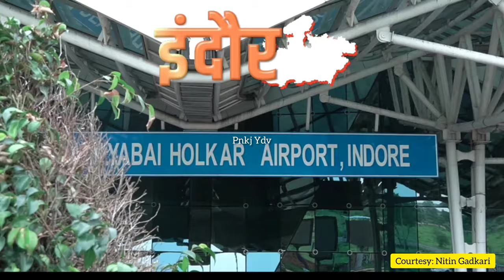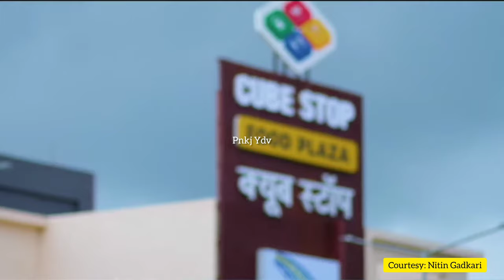Indore upcoming mega project || Madhya pradesh upcoming mega project@India_InfraTV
Hey Everyone, 😊🙏

Mic use

Ring Light use

Tripod use

Green Backdrop

Indore
Madhya pradesh
Pnkj Ydv
Indore city
Indore railway station
Indore news
Indore mega project
Indore biggest upcoming mega project
Indore latest mega project
Indore infrastructure projects
Indore development projects
Indore infra news
Indore expressway project
Indore city redevelopment projects
Indore smart city project
Indore metro Rail project
Indore ring road project
Indore western ring road project
Madhya pradesh upcoming mega project
Madhya pradesh latest mega project 2022
Indore vaibhav nagar sport complex projects.
Indore Hyderabad expressway project
Indore new terminal project
Delhi mumbai industrial corridor Indore region
Delhi mumbai expressway mp region
Indore pitampur industrial corridor project
Pitampur township project
Mohna industrial corridor project
Kahn riverfront redevelopment projects
Indore railway station redevelopment projects 2022
Indore ujjain expressway project
Indore ahmedabad expressway project
Indore Bhopal expressway project
Upcoming mega project of ujjain
Ujjain under construction projects 2022
Upcoming latest infrastructure projects of ujjain city, Madhya pradesh